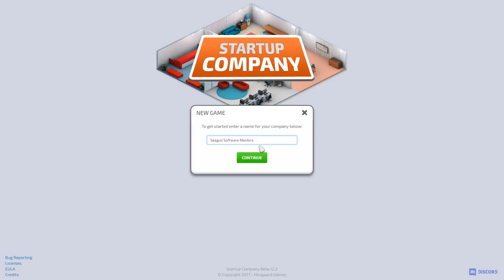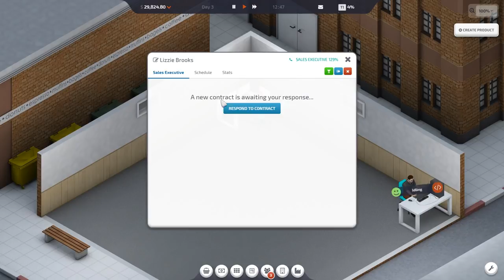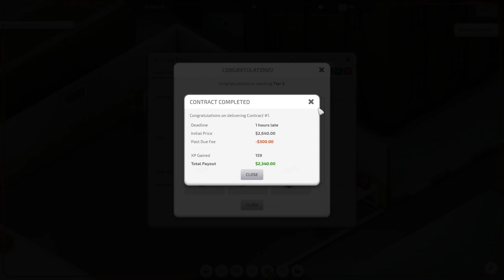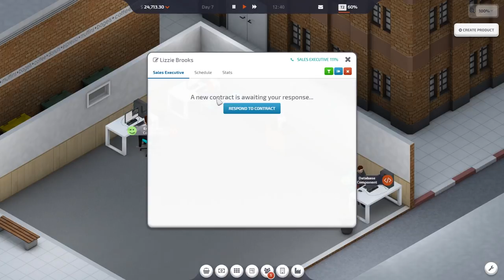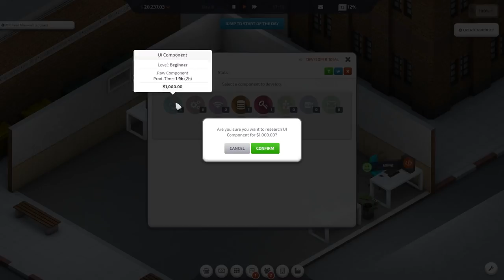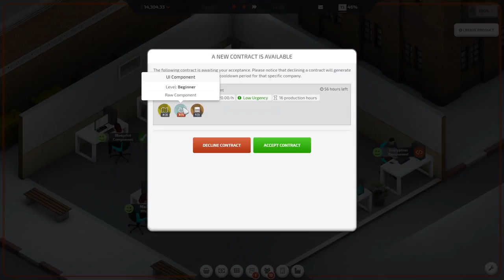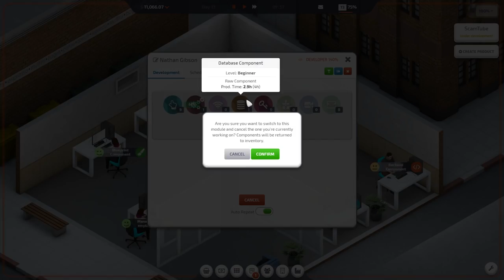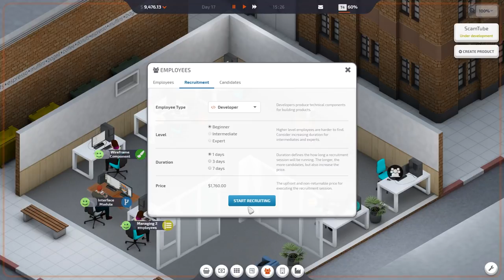GET RICH BY GROWING AND MANAGING A HUGE SOFTWARE COMPANY! - Startup Company Early Access Gameplay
Get rich by growing and managing a huge software company in this Startup Company Early Access gameplay!

Tycoon games never get old, and here's one where you must build up a successful software company from nothing, but not only can you obtain contracts in order to make money by utilizing budding developers and designers, but you can also develop your own product, roll it out, and watch users sign up for it, generating income over the course of days.  There's quite a few options for promotion, upgrading the websites, upgrading the hardware, upgrading the office, managing your employees, getting them benefits, sending them on vacations, supervising them with managers, etc.

ABOUT: Startup Company

Startup Company is a business simulation sandbox game. You play as the CEO of a newly formed software company. With an empty bank account you are forced to complete client contracts, but as soon as you get enough money you will be able to start competing against the largest tech giants, building your very own products and services.
Startup Company includes:

* Build Mode: Design your very own office.
* Contract Work: Win contracts by competing on price and service.
* Crafting System: Merge components to create modules. Use modules to create products.
* Products: Build outstanding products by adding features, managing servers and running marketing campaigns.
Hiring
A great company is built by great people. Optimize your staff benefits and working conditions to attract the best employees.
Win Contracts
You'll be facing hundreds of available contracts, but not all of them will be good for your team. Work your way up and compete with the best in the industry to win the big contracts!
Develop, Merge, Repeat
That's right, even software needs a little piecing together!
No matter if you want to deliver contracts or build your own product you need components and modules. Use developers, designers and lead developers to produce what you need.

Startup Company includes a fully featured crafting/development system where you will be able to merge components into modules, servers or product features.
Release, Update and Expand
Creating successful products is all about making the right decisions. Implementing or upgrading the right features is what generates hype. Hype generates users and users generate money.
You'll have to constantly pay attention to your hype otherwise users will start to drift away from your product. Keeping the product under constant development and releasing new versions is key to success.

It's your sandbox, let your imagination run wild!